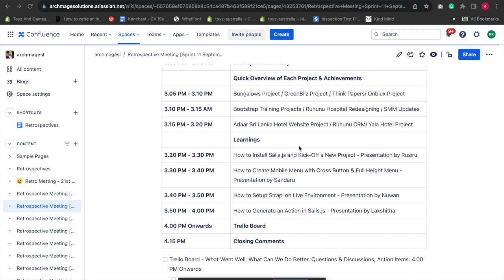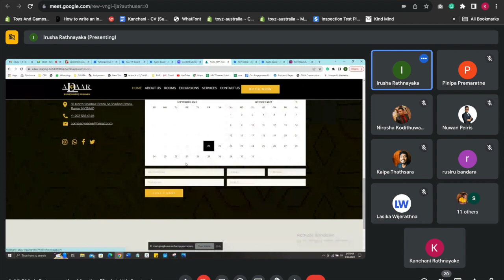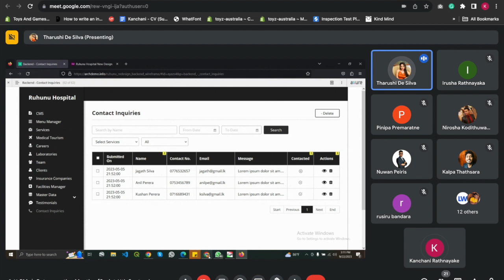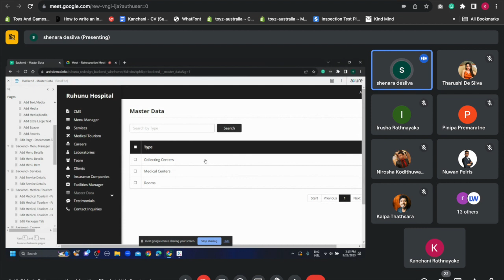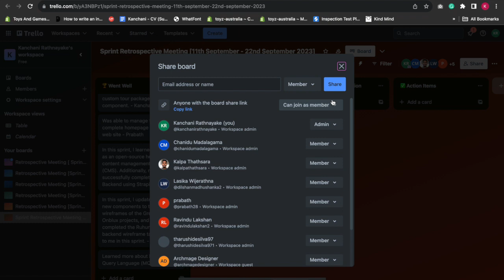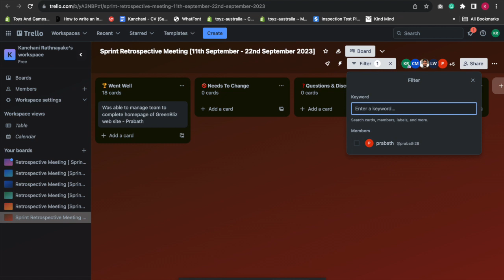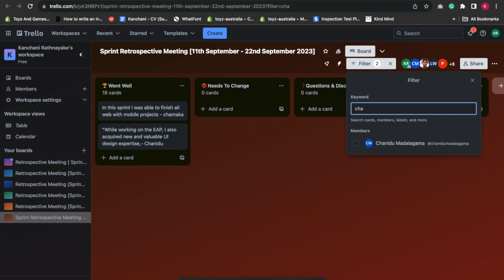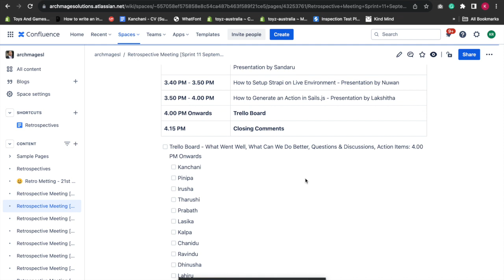September's Second Retrospective Meeting: Fine-Tuning Our Success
In this video, we continue our journey of reflection and improvement as we delve into the latter part of September. Join us as we revisit the goals we set earlier in the month, discuss the progress we've made, and identify areas for further enhancement.

Our commitment to learning and growth remains unwavering, and in this meeting, we're excited to share our experiences, insights, and action items with you. Whether you're a fellow team member or simply interested in the process of continuous improvement, there's something valuable here for everyone.

Don't miss this opportunity to be part of our journey and gain inspiration for your own endeavors.